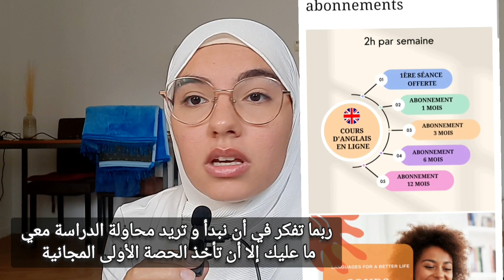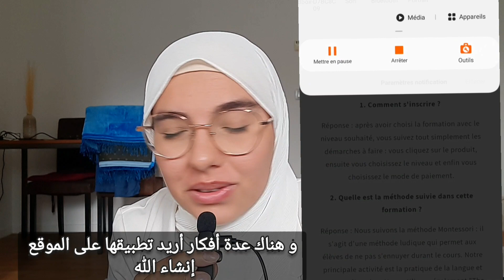je vous présente ma formation et mon site d'apprentissage d'anglais en ligne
Instagram : english for a better life